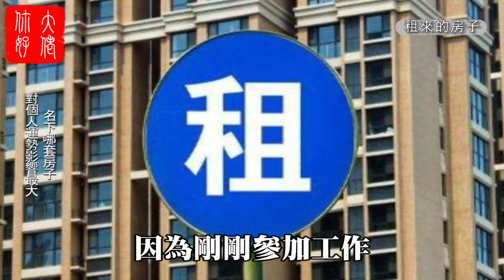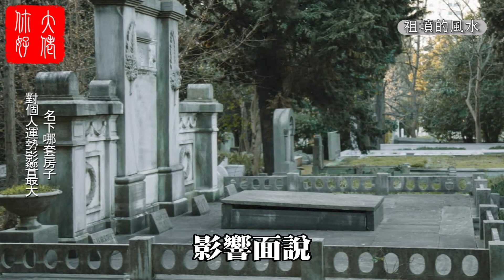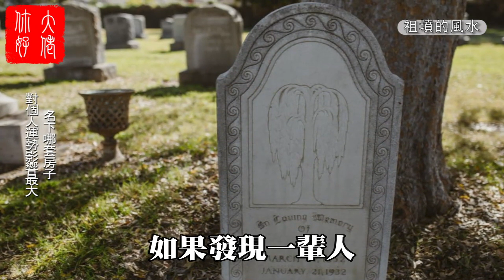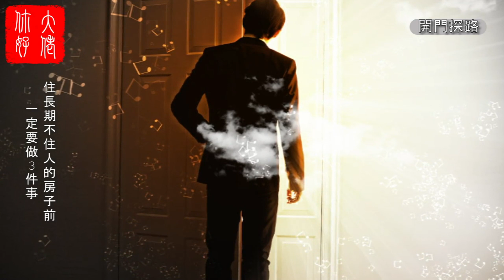老宅、出租房、樓房、祖墳，名下房產這麼多，哪一套最影響運勢？90%的人都不知道#大佬你好啊